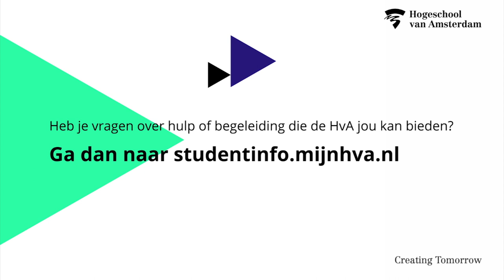Geleyn Meijer & Elijah Alvares steken je een hart onder de riem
“Wiens donkere dag geef jij wat extra licht?” Dat is de vraag die studentassessor Elijah Alvares je stelt. Hij en rector Geleyn Meijer zien namelijk dat zowel studenten als medewerkers het momenteel moeilijk hebben. “Juist nu is er veel contact nodig met elkaar om te voorkomen dat je het gevoel krijgt dat je er alleen voor staat.” Daarmee is de HvA community nu extra belangrijk voor ons allemaal. Heb je vragen over hulp of begeleiding die de HvA jou kan bieden? Ga dan naar studentinfo.mijnhva.nl